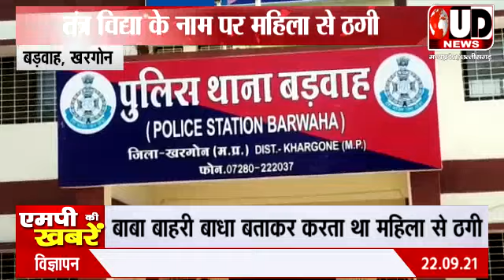खरगोन। फर्जी तांत्रिक बाबा बनकर महिला को मृत्यु का खौफ दिखाकर की ठगी। UD NEWS